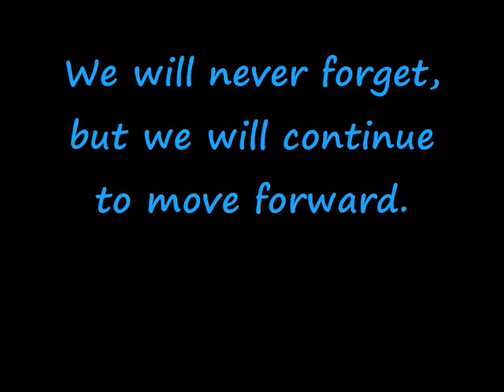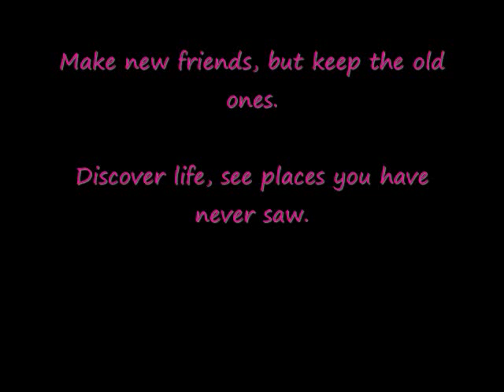New Year's Eve- Our Life as We Know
Just a video one of my Best Friend and I made :)

Song: Auld Lang Sync
New Years Eve song

Pictures: Internet

Always,
Elizabeth